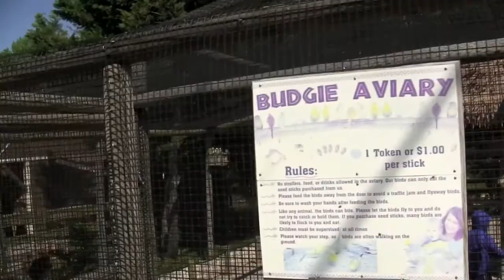jane sees birds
metro richmond zoo